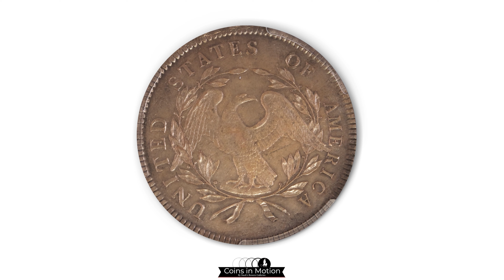Finest Known 1795 Flowing Hair Silver Dollar, BB-26, B-12 Crossing the Auction Block at Stack's Sale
Stack's Bowers Galleries November 2021 Public Auction (held in Costa Mesa, California with Lot Viewing in Baltimore, MD) will feature the finest known 1795 Flowing Hair $1 with the BB-26, B-12 variety. This coin features three leaves and is graded by PCGS (Professional Coin Grading Services) as AU-55. It is a rare die marriage and the 1993 Bowers Plate coin in the reference guide.